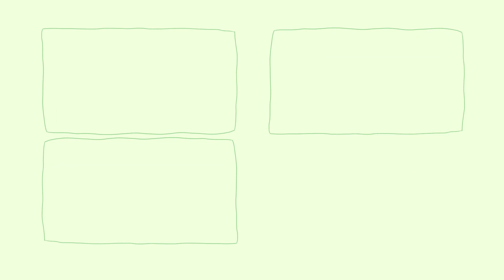生理前で情緒不安定な彼女との朝｜僕達の生理との付き合い方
彼女と5年間同棲してきて何度も「生理前」の彼女と暮らす期間がありました。僕の理解が足りずに喧嘩したり、彼女もどうしたらいいのかわからない感情でイライラしてしまったりとうまくいかな時期もありました。しかし段々とお互いに歩み寄って暮らしていくことで生理前というのは関係なく、いつも楽しく暮らせるようになったような気がします。
そんな僕たちの何気ない朝の様子に密着してみた動画です。
ともやより。
そこらへんの平凡カップル、ともかほです！2人の毎日に起きる、身近な楽しいことを撮っています。共感してもらえたり、クスッと笑ってもらえたら嬉しいです！ほぼ毎日19時投稿！
ともかほにっき(イラスト)